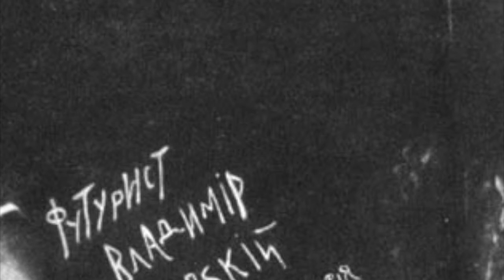All Right! by Vladimir Mayakovsky, music by Alexandre Rodichevski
All Right! by Vladimir Mayakovsky
Listening to a poem recited in an unknown language, you can appreciate its musicality, even if you do not understand the meaning of the text. This is the basis of the operation I propose in the piece: the interpretation of the poetic text with musical sounds. I converted some fragments of the poem "All right!" by Mayakovsky, into music for percussion instruments. Each group of instruments "recites" a different piece of the poem.